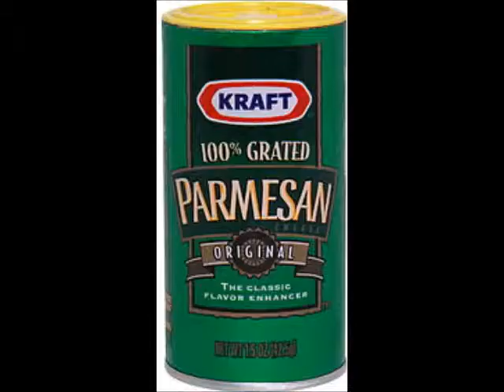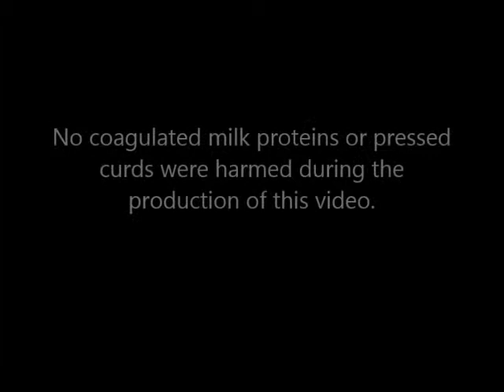60 Cheesy Seconds Of Cheesy 60's Style Music - WITH CHEESE !!!